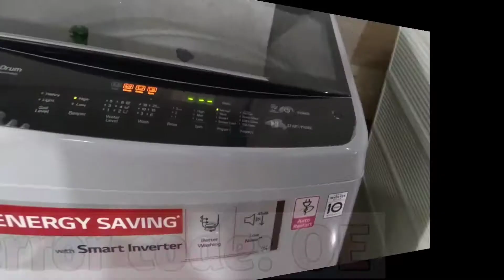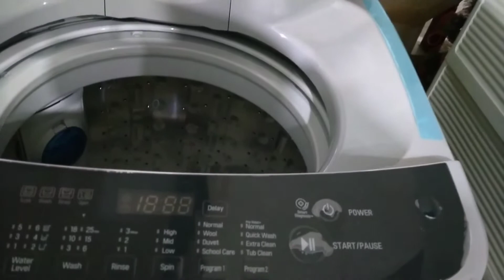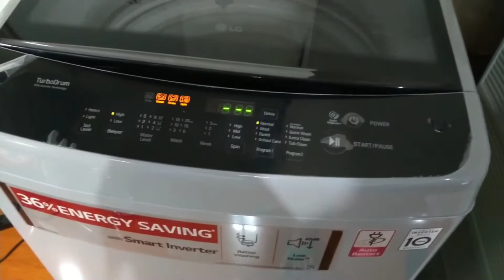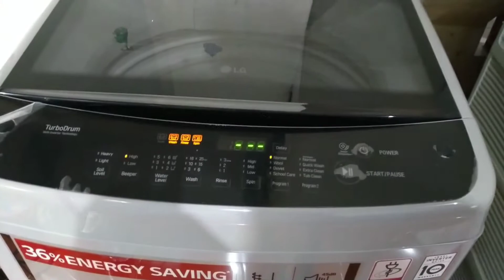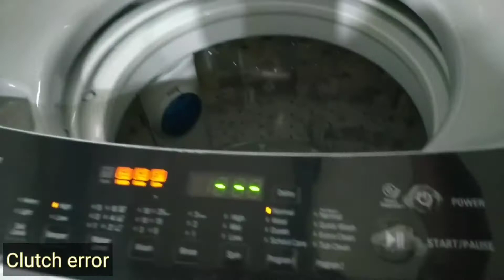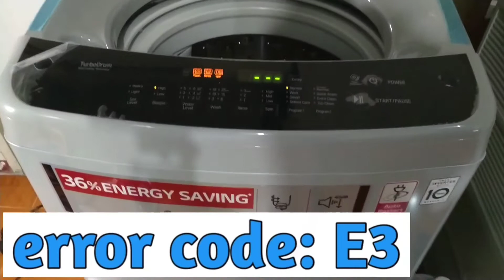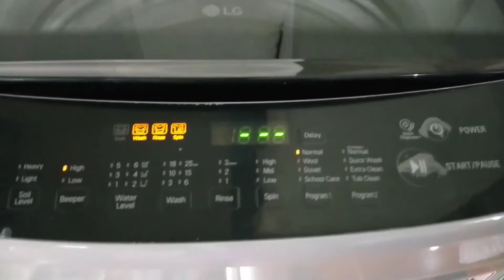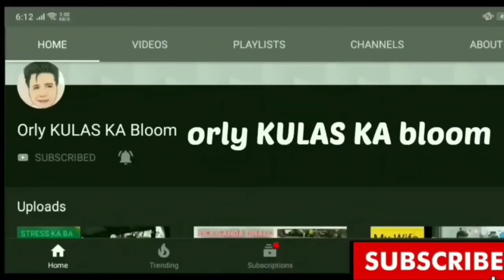Part 2 | How to Fix ERROR CODE of Lg smart inverter 8.5kg